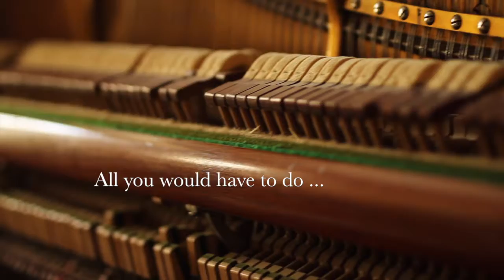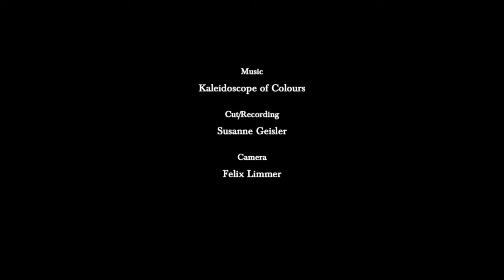The Art of Colour Composing (Trailer 1)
Music available in all online stores.